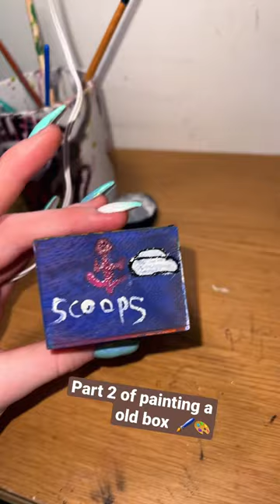oldbox painting strangerthings st artist arte artwork